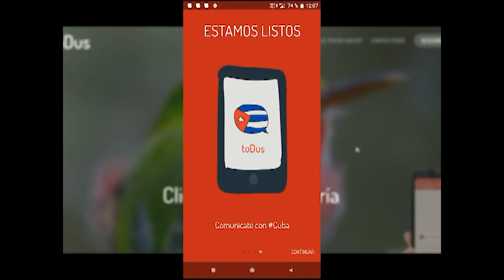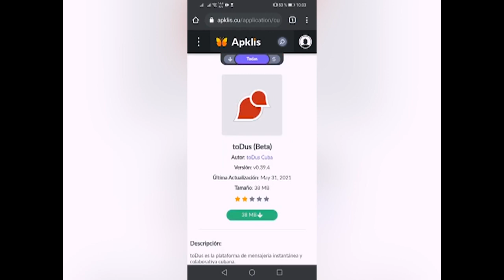Crece aceptación de aplicaciones cubanas entre el público.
Cuba trabaja en la creación de plataformas virtuales que permitan mejorar las comunicaciones y el acceso a internet de los usuarios cubanos. Tal es el caso de aplicaciones que han alcanzado la preferencia de los internautas.